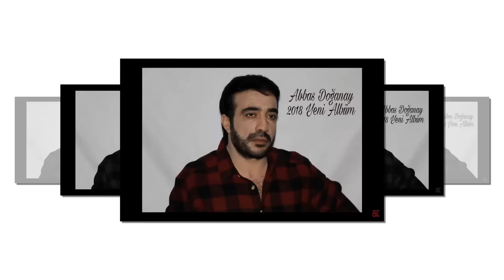ABBAS DOĞANAY KALMADI